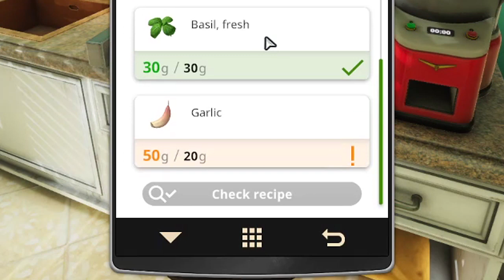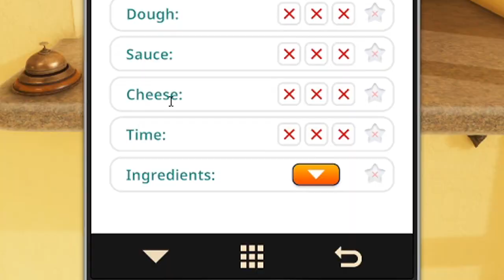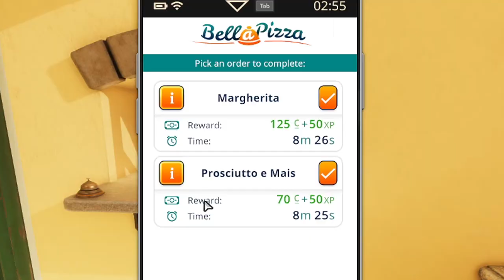We've made the best pizzeria by serving wrong pizza - Cooking Simulator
We've found the secret way of creating the best and very profitable pizzeria in the Cooking Simulator - serve the wrong pizza to your customers! Simple, but works! May work better the closer you follow the recipe tho...

Welcome and enjoy the Cooking Simulator stream highlights!

Thumbnail made by amazing Koobi! -

owo? What's this? It's my very own Discord server! Come and enjoy some chill time chatting with me and my other viewers!

I said come in! Don't stand there!

My wonderful Patrons!

AriiMe
Crimson FoxGamer
DawnOfShadow
JustGinko
TheWolf116

Enjoy my new video from the Cooking Simulator - Pizza DLC! Hope you like it!

Peps in the video:

Tulisan

Music used in the video:

Yakuza0 OST - Interplanetary Spark
Stardew Valley OST - Summer (Nature's Crescendo)
Stardew Valley OST - JunimoKart (Slomp's Stomp)
Beastars OST - Harlequin Rabbits (Reprise)
Infraction x Aim To Head - Falling
Beastars OST - Harlequin Rabbits
Beastars OST - The Keeper
Cuphead OST - Sugerland Shimmy

Outro:

Undertale - Dogsong (Omni remix)